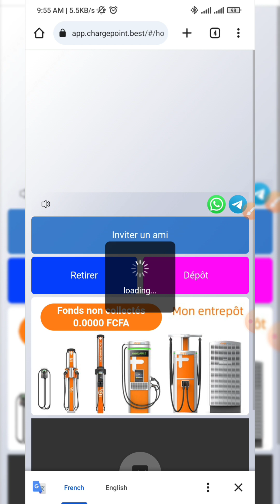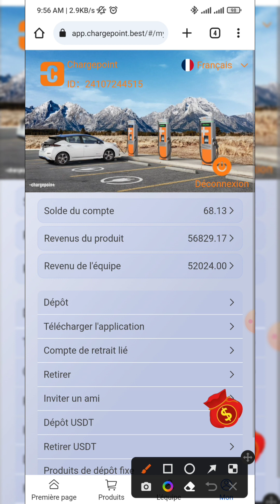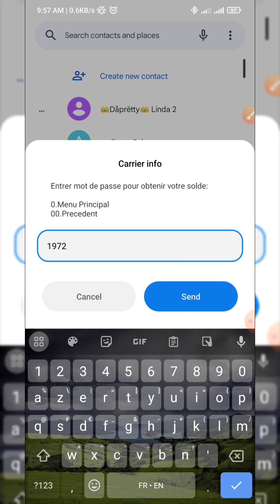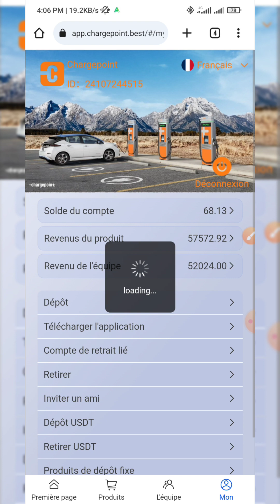Paiement charge point 10/07/2023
Opportunité à ne pas rater , prend les risques et gagne gros 🤑🤑🤑💵💵💵💰💰💰

Après inscription vous pouvez gagner 2000f gratuitement grâce au VIP gratuit

Plan d'investissement

4000f= 160f par jour
13000f= 650f par jour
34200f= 1900f par jour
68800f= 4300f par jour
137200f=9800f par jour
276000f= 23000f par jour
550000f= 55000f par jour

Les gens qui ne sont pas dans l'un des 3 pays affichés ce n'est pas un problème, vous allez prendre n'importe quel indicatif puis compléter avec 9 chiffres et vous enregistrer. Mémoriser le numéro et votre mot de passe .

Vous ferez le retrait et le dépôt seulement en USDT.

Or les 3 pays concernés ( Gabon  , Congo et Cameroun ) feront le retrait et le dépôt par USDT et par leur mobile ( Airtel money, MTN money et orange money)📲📲📲

Recharge via Orange Money, MTN Momo , Airtel money et USDT

N'oublie pas les 4 opportunités fiables

Suis joignable sur WhatsApp et telegram si vous avez des difficultés et questions